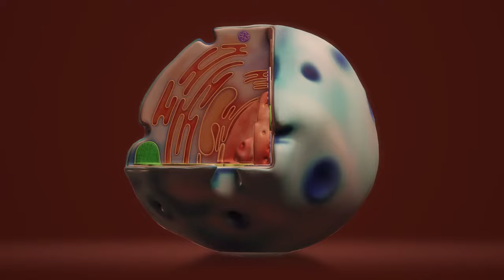Cell | No copyright stock footage